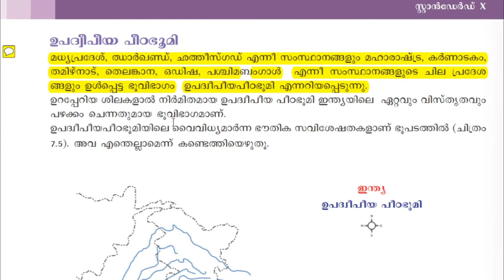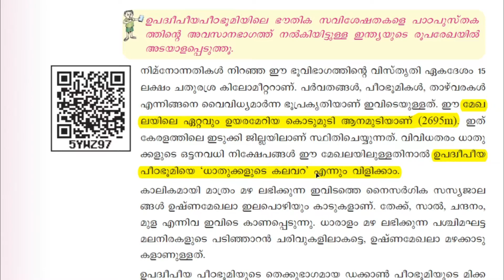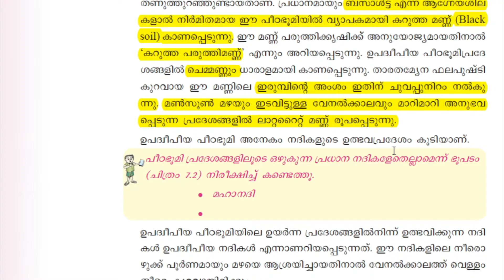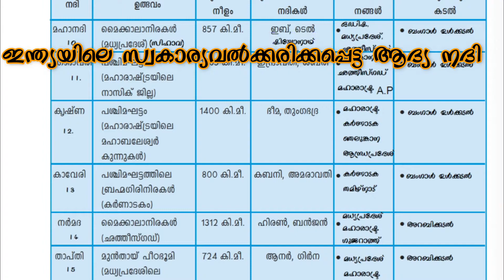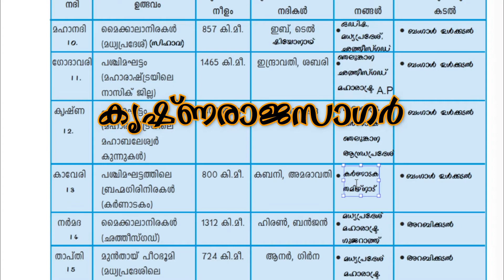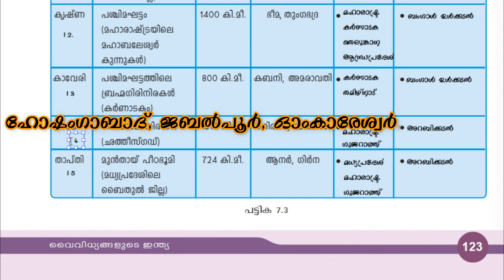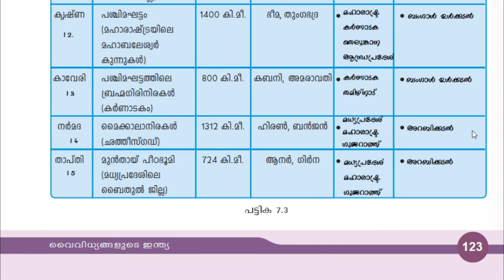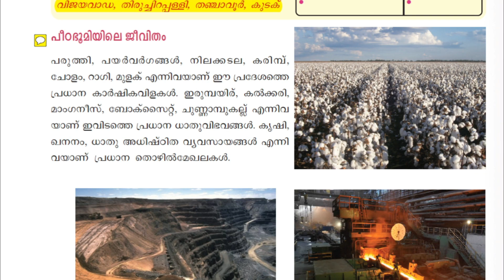PSC Test Book Class Part 14 | Geography | വൈവിധ്യങ്ങളുടെ ഇന്ത്യ | Part 3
| Kerala PSC | Test Book | Social Science | Part  | 10th Class | Based on New Question | Selected Part | Police Constable | Sub Inspector | Fireman | LDC | Additional Points Added | PSC frequently Asked Questions | Based on PSC questions | Previous Questions | Extra points added | New Points | SCERT/NCERT School test book